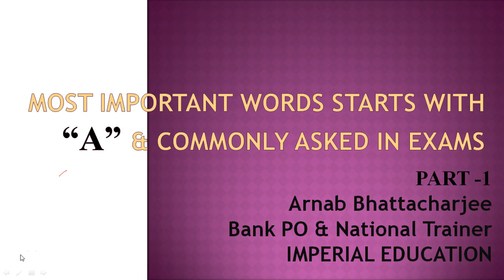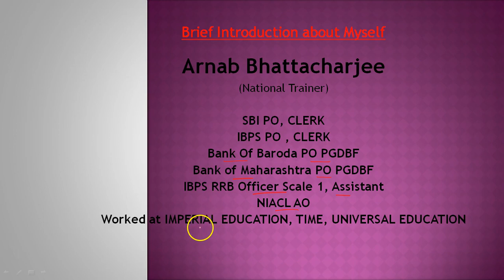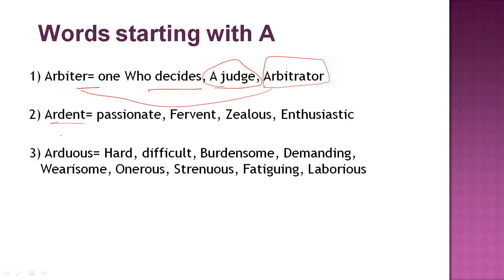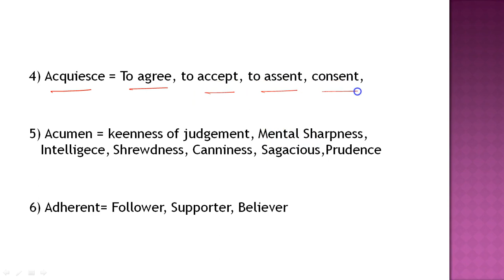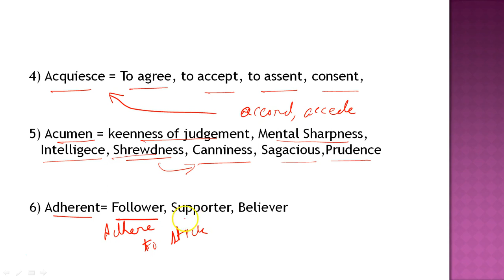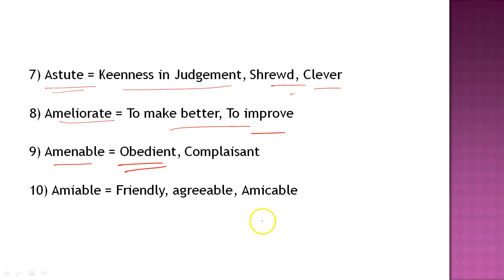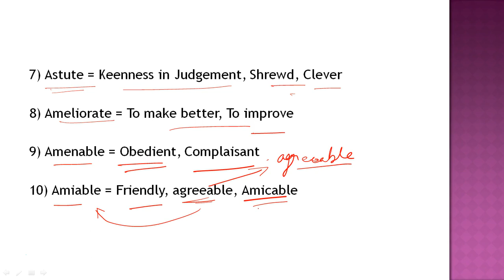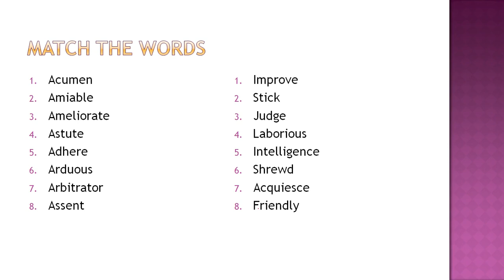Most important English vocabulary starts with A and commonly asked in bank & SSC Exam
Here we are teaching you the most important words that are nowadays commonly used and has a great possibility to be asked in competitive exam like banking ibps po sbi po sbi clerk and SSC & RAILWAY exams.

If u want to get full marks in english then start with the vocabulary only because this makes the foundation for ur english language.

We here try to give you the most important words and relevant to the exam.

Now in this video you will be learning the words that start with A .